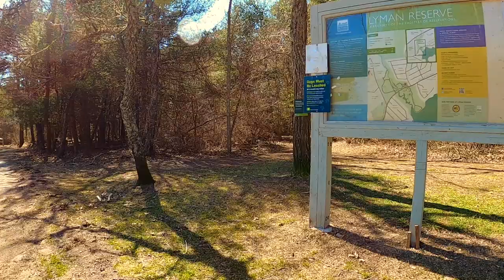40-Minute Virtual Hike - Lyman Reserve Buttermilk Bay, Bourne, Plymouth, MA treadmill backgrounds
Stroll through this nature reserve that meanders through pine barrens, past Red Brook, and then enjoy views of Buttermilk Bay.

At the beach, you can see the famous train tower at the Cape Cod Canal.

The hike's duration is about 40 minutes.

If you're looking for more places to explore in the area, check out the blog:

Check out the map of New England to see other places we've visited.

🔴 RED points - Videos
🔷 BLUE points - Blog Posts

Going out exploring? Make sure you have these handy items:

- Trail Mix

- Hiking Boots

- Stainless Steel Water Bottle

- Walking Shoes

- Small First Aid Kit

- Emergency Whistle

- Bug Spray

- Waterproof Jacket